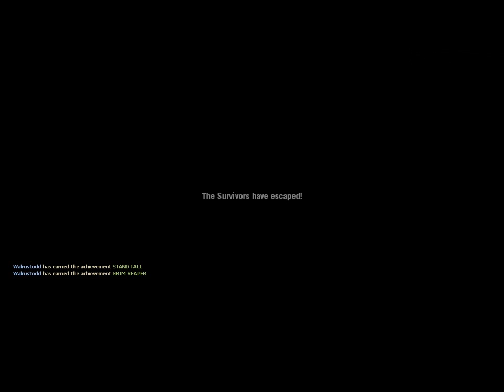UGU - Blood Harvest Part 3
A multiplayer playthrough of Left 4 Dead with Walrustodd and Uncle Stalin!